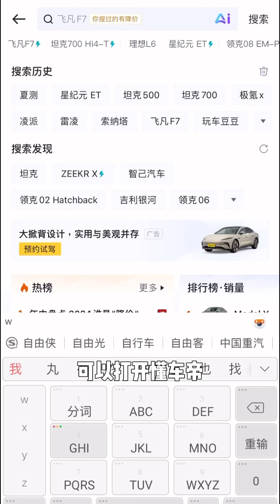雨夜安全测试！30多辆新能源车集体现原形?2024懂车帝夏测